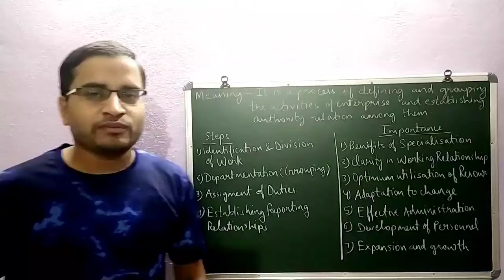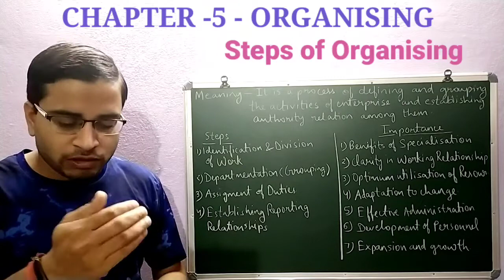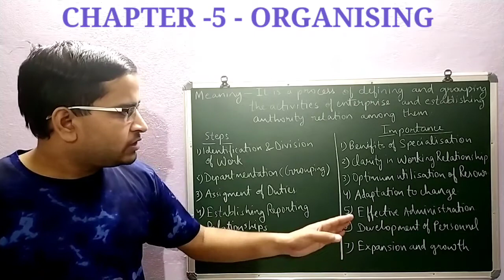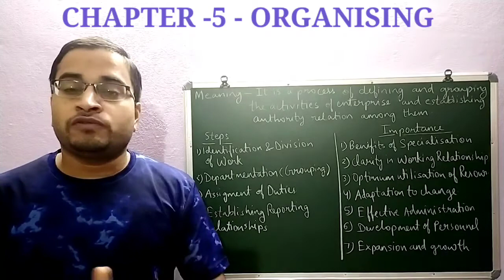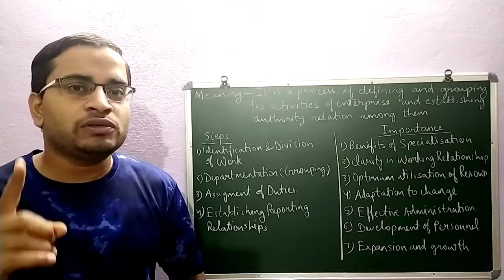IMPORTANCE & STEPS OF ORGANISING FOR || CLASS 12 || BCOM || BBA || MBA || MCOM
CHAPTER - 5 ORGANISING
MEANING OF ORGANISATION
STEPS OF ORGANISING FUNCTION

COMPLETE COURSE IN 24 HOURS CHALLENGE.
ALL CHAPTERS FULL EXPLANATION IN EASY UNDERSTANDABLE LANGUAGE.
SOLVING BUSINESS CASE STUDIES AND PRACTICAL SITUATIONS IN UNIQUE STYLE.
ALL IMPORTANT QUESTIONS FOR PREPARATION OF BOARD EXAMS.
SMART TIPS FOR PREPARATION OF BOARD EXAMS.